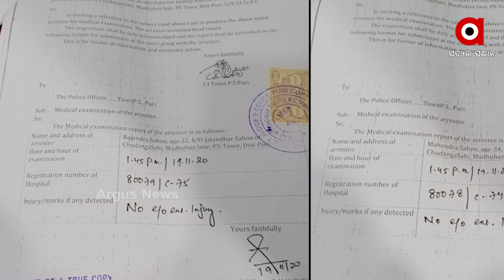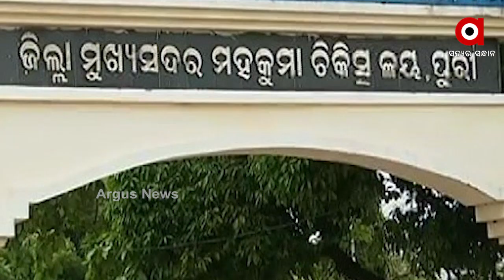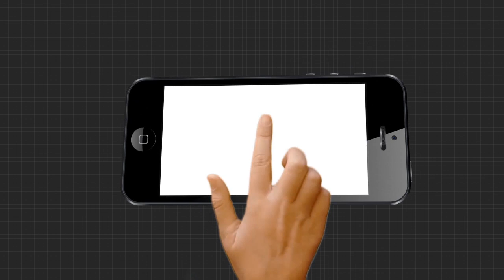ପୁରୀରେ ଡାକ୍ତର-ପୋଲିସ ନେକ୍ସସ୍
ପୁରୀରେ ଡାକ୍ତର-ପୋଲିସ ନେକ୍ସସ୍  । ଟର୍ଚର ରୁମର ସତ ଲୁଚାଇବାକୁ ଡାକ୍ତର ଦେଲେ ମିଛ ରିପୋର୍ଟ  । ପୁରୀ ଟାଉନ ଥାନରେ ବ୍ରାଉନସୁଗାର ମାମଲାରେ ଦୁଇ ଭାଇଙ୍କୁ ମାଡ ଘଟଣାରେ ଧରାପଡିଛି ପୋଲିସ-ଡାକ୍ତର ନେକ୍ସସ...